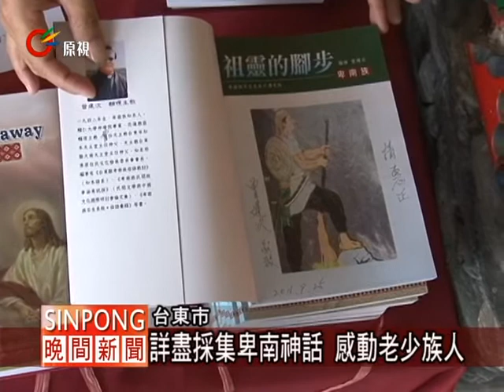《祖靈的腳步》卑南神父採集出書 20110925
【KacawFuyan/Vuluq】

天主教樞機主教曾建次再度出書，記錄卑南族石生支系的八個部落口傳神話故事。25號在知本卡地布部落巴拉冠舉行新書發表會，有40多位部落居民一起共襄盛舉。

年近70歲的曾神父在巴拉冠對著族人，述說其採集卑南族石生支系的神話故事採集過程，除了有耆老的口述之外，再前往德國找已回國曾經完整記錄部落神話歷史的費道宏神父，才完成了「祖靈的腳步」這一本書的出版。

這一本書採集的卑南族石生支系分別是知本卡地布、建和、泰安、利嘉、上賓朗、下賓朗、初鹿、龍過脈等八個部落，採集的神話歷史多達48篇，由於這一本書和卑南族的生活都有很密切德關係，因此，他將這一本書命名為「祖靈的腳步」。年輕的族人看了之後有深刻的了解，長的族人也有不同的感受。

「祖靈的腳步」的出版，深受卑南族人的重視，受到熱烈迴響，發表會上就賣出300本，行政院原民會主委孫大川也為這本書寫序，認為曾神父為台灣史與原住民所作的貢獻，值得肯定。